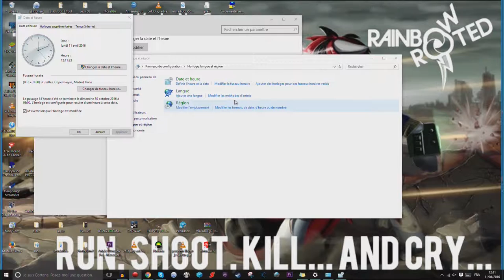ep17 my little pony : les amies c'est magic. toujours plus